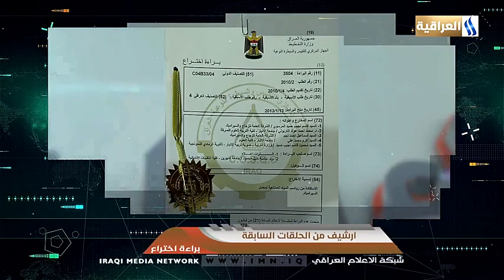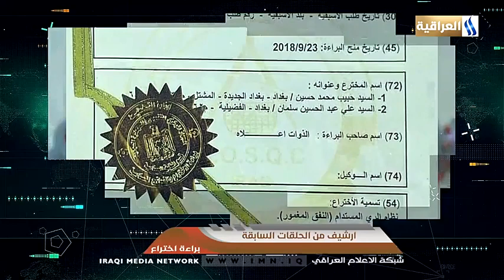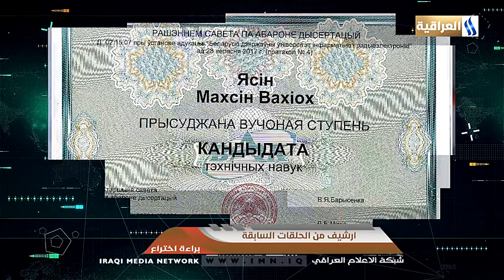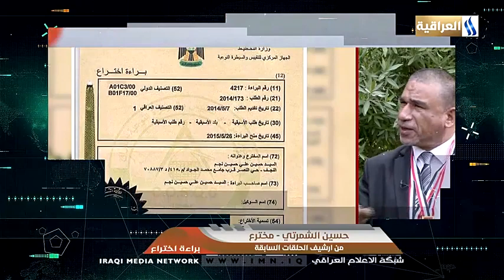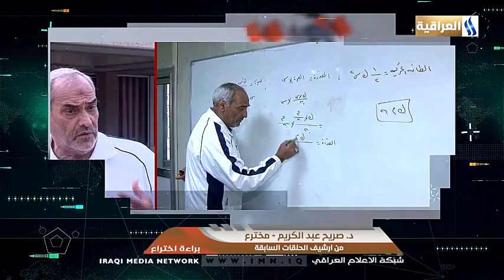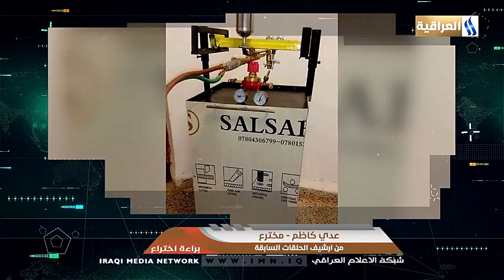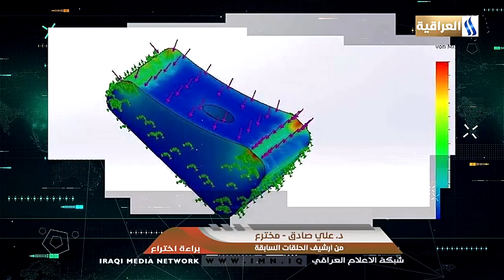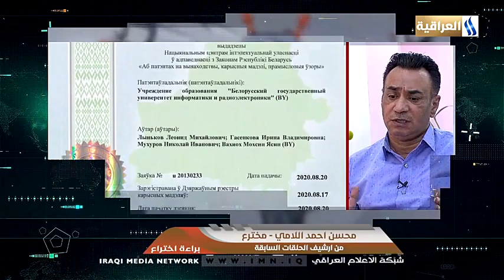حسين الشمرتي ___ العراق _ 009647813165823 --- 07828143433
تكريمنا بدرع  العلماء و المخترعين العراقيين وذلك   بمشاركتنا ببرنامج براءة اختراع مع نخبة  من المخترعيين العراقيين  برعاية  قناة العراقية الرسمية و  مركز الهوية للدراسات و الاستشارات و الابحاث و التدريب  .. 3-1-2021